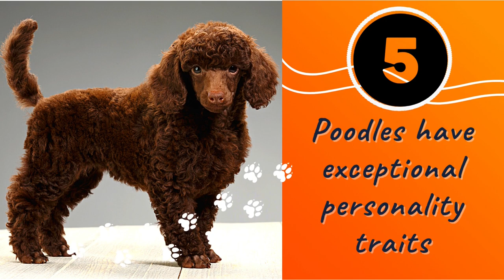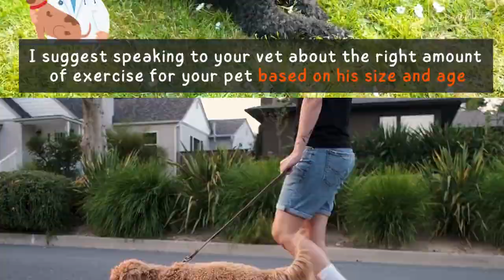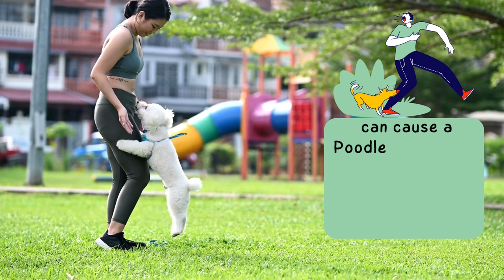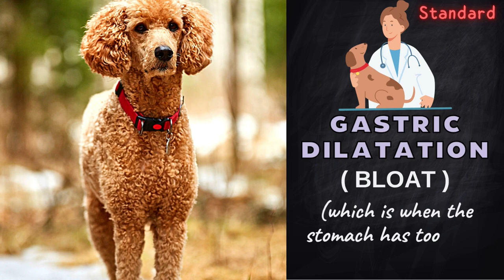15 Important Facts About Poodle Dog All New & Prospective Owners Should Know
Welcome to Animal Digest / Facts About Dogs / 15 Important Facts About Poodle Dog.  Poodles are most well-known for their distinctive appearance and their intelligence. As a matter of fact, they are the 2nd most intelligent dog breed in the world and the 5th most popular. But new and prospective owners, get to know the Poodle Dog Breed on a deeper level by watching our video -15 Important Facts About Poodle  Dog All New & Prospective Owners Should Know.  We hope you enjoy the video.

💘About our Channel:
Do you want to learn more about your pet’s care, characteristics, traits, training, health, personality, or about the different species of the animal kingdom?  Are you looking for information about a particular animal's behavior or for information on a specific cat or dog breed before choosing a pet? Look no further, Animal Digest is your one-stop channel for all information related to your pets and animals. Explore our channel to get a taste of the wild, and to learn the facts about cats and canines including 5 to 10 cat and dog videos. We share this beautiful planet with our furry friends, so get to know them better by relaxing and making yourself at home on Animal Digest.